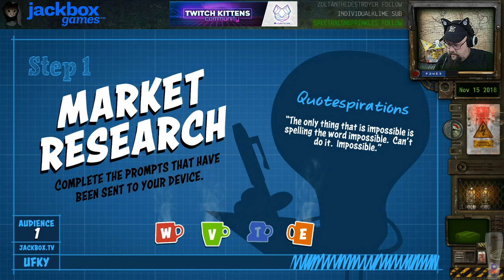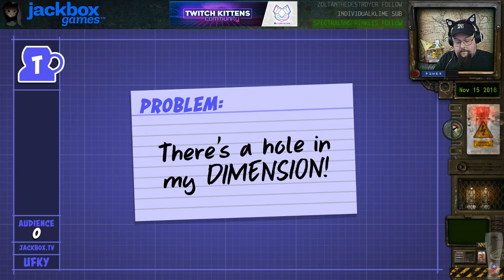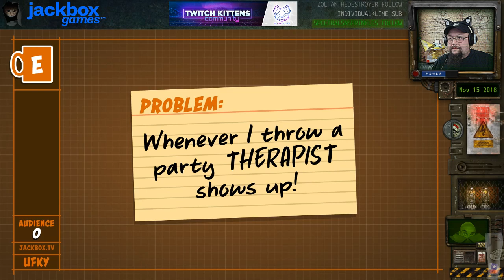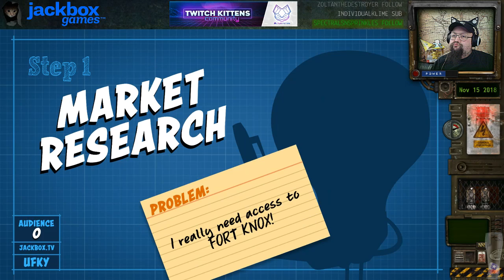Patently Stupid - Jackbox Games with Friends! - 11-15